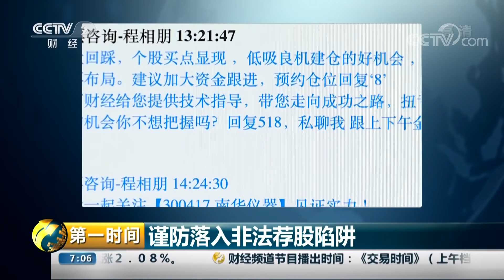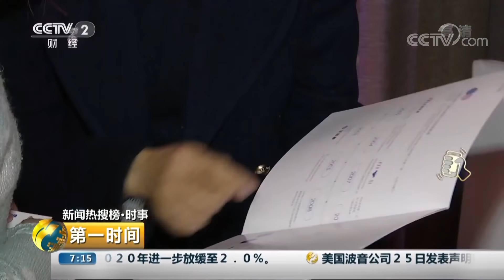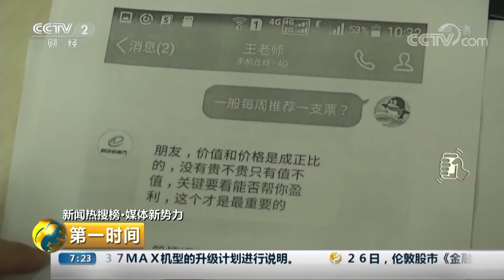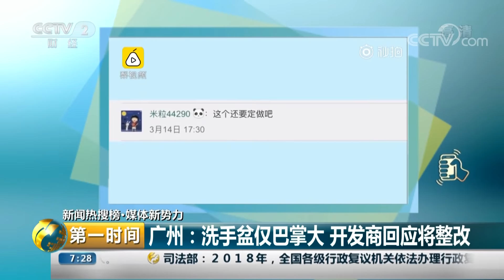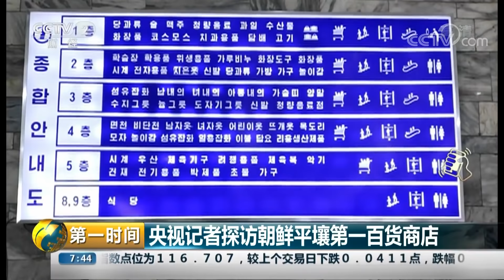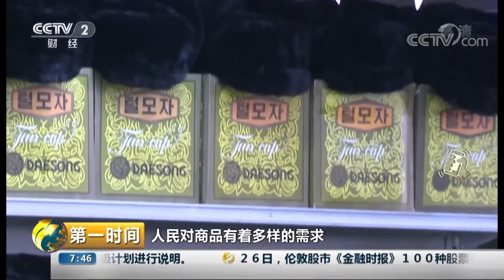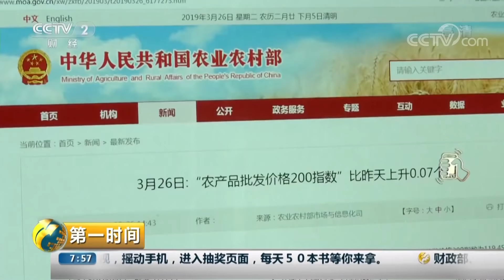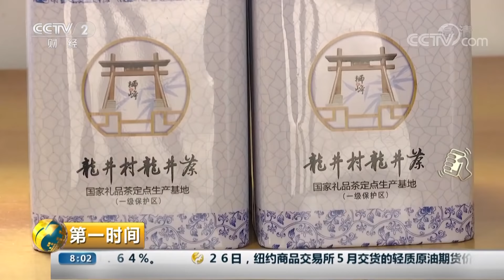《第一时间》 博鳌亚洲论坛2019年年会拉开帷幕 亚洲一体化提速 20190327 1/2 | CCTV财经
本期节目主要内容：新闻热搜榜•时事，国务院常务会议：核定调低社保缴费基数；新闻热搜榜•时事，博鳌亚洲论坛2019年年会拉开帷幕，亚洲一体化提速；莫桑比克：贝拉展开灾后重建工作。